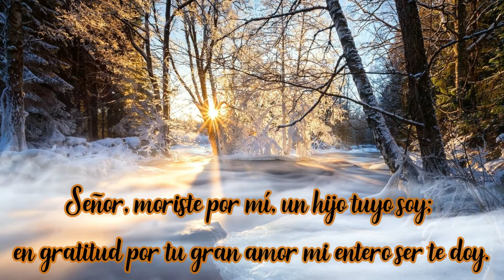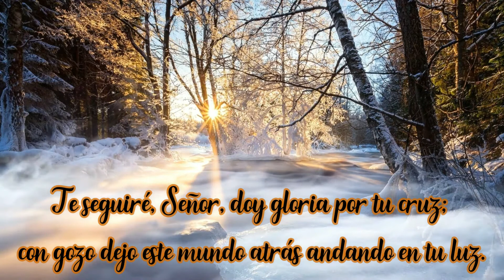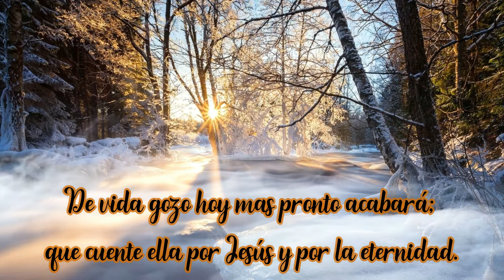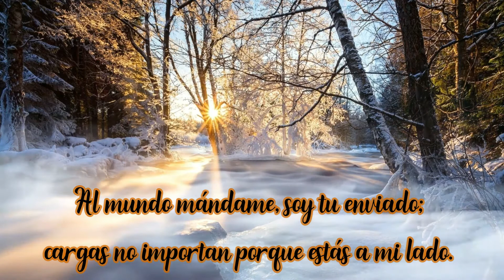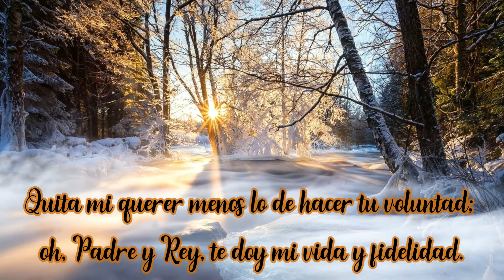AL MUNDO MÁNDAME | Himno Majestuoso #387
Este himno dice: "En gratitud por tu gran amor mi entero ser te doy", y una de las formas que demostramos ello, es sirviéndole en su ministerio, en cualquier área que se requiera :)